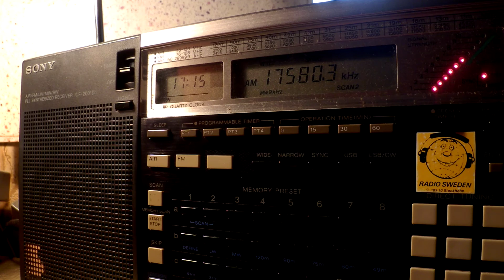12 08 2015 Voice of Khaatumo, Codka Khaatumo in Somali to EaAf 1714 on 17580 Issoudun